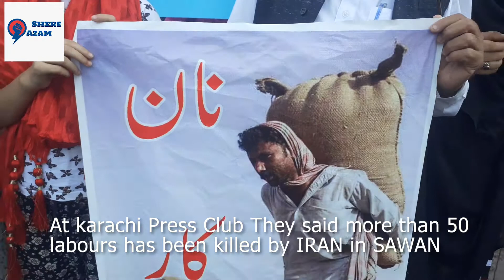Baloch Labor Killed In Sarawan Iran | Baloch Mutahida Mahaz Protested at Karachi Press Club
Around 50 Baluchi people were killed in the Saravan border area near Pakistan,  activists said at Karachi Press Club